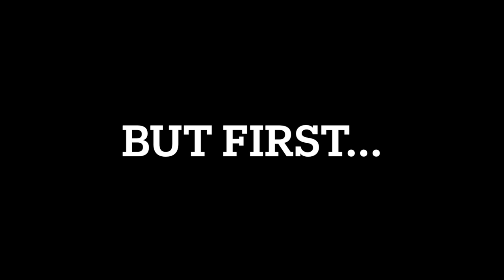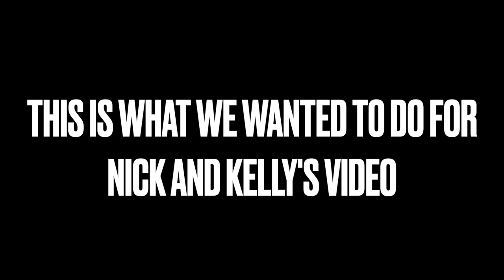Nick and Kelly Wedding Video